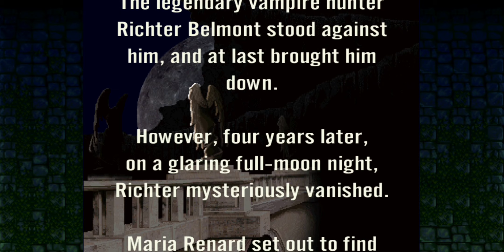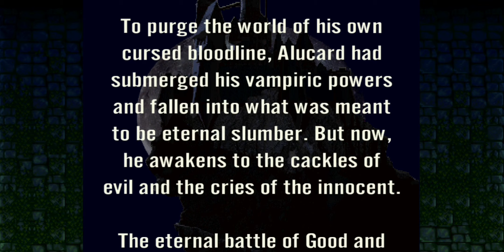Castlevania: Symphony of the Night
The iconic game from the beloved Castlevania series finally comes to mobile. This direct port of the classic console action RPG lets you jump, dash and slash your way through Dracula’s vast castle as Alucard while encountering a unique array of enemies and characters along the way.

Rediscover the world of Castlevania with one of its original groundbreaking games and renowned music and graphics.